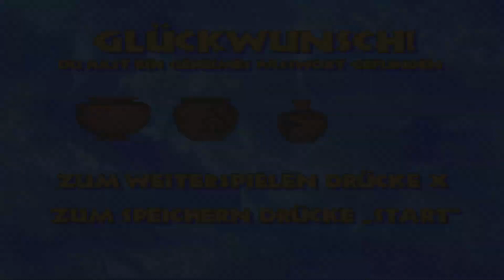Let´s Play Hercules ⚡ Part 3 - Steinernes Vergnügen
Achtung! Einige Passagen sind aufgrund von Urheberrechtsverletzungen ohne Ton. Ich bitte um euer Verständnis!

Game: Hercules
Plattform: Play Station
Veröffentlichung: USA: 1997 / EUR: 1997
Entwickler / Publisher: Eurocom Entertainment Software / Virgin Interactive
Genre: Platform

Hercules (in Europa auch als Disneys Hercules bekannt) ist ein Plattformspiel aus dem Jahr 1997, das auf dem gleichnamigen Film von 1997 basiert. Versionen für PlayStation, Microsoft Windows und Game Boy wurden am 3. Juli 1997 in Nordamerika und am 14. November 1997 in Europa veröffentlicht. Im Jahr 2010 wurde die PlayStation-Version im PlayStation Store verfügbar gemacht.

Handlung:
Das Spiel folgt der gleichen Handlung wie beim Animationsfilm. Hercules, Sohn des Zeus, wird seiner Göttlichkeit beraubt und muss beweisen, dass er ein wahrer Held ist, um seine Unsterblichkeit wiederzuerlangen und sich Zeus und den anderen Göttern auf dem Olymp anzuschließen. Um dies zu erreichen, muss Hercules mehrere Aufgaben bewältigen und viele Bösewichte besiegen. Am Ende muss er sich Hades stellen, dem Herrscher der Toten, der auch dafür verantwortlich ist, dass Herkules seine Unsterblichkeit verloren hat.

Gameplay:
Das Spiel ist hauptsächlich zweidimensional, obwohl der Spieler in vielen Missionen über Wege oder Treppen zu anderen Ebenen gelangen kann. Es gibt zehn Level und drei Schwierigkeitsstufen: Anfänger, Mittel und Hercules. Es gibt drei Rush-Level im Spiel, in denen der Spieler vorwärts durch die Karte rennen und Hindernissen ausweichen muss, ohne anhalten oder kämpfen zu können.

Können wir mit Hercules allen Gefahren trotzen und Hades in seine Schranken weisen?